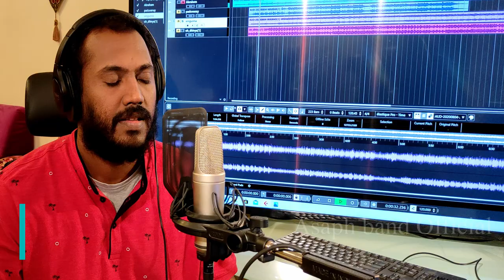ABRAHATHIN BALIPOLE | Fr.Sajan Parackal Manoj Christy| Christian Devotional Songs Malayalam New 2020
Lyrics :Fr Sajan Parackal
Vocal :Manoj Christy
Programming. :Pauly Thrisur
Camera                         : Alex varghese
Recording Studio           :Sneham Sound city
Audio And Video            :Sneham Sound City.
                                        USA and Denmark
Special Thanks               : Santhosh Joseph
                                        Thalamukil, Bro Issac
                                        William, Alex USA
                                        Varghese Joseph Riyadh.